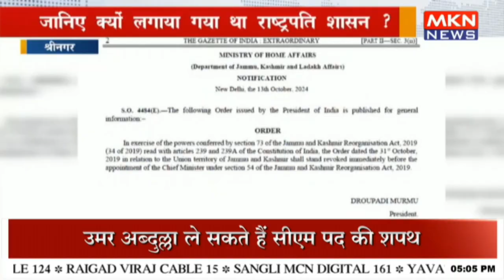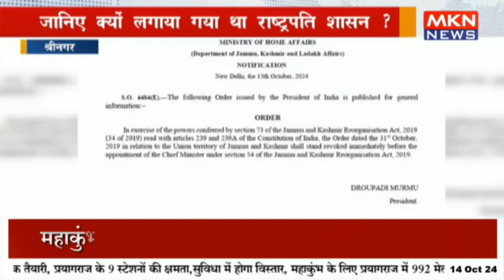जम्मू कश्मीर से 6 साल बाद हटा राष्ट्रपति शासन